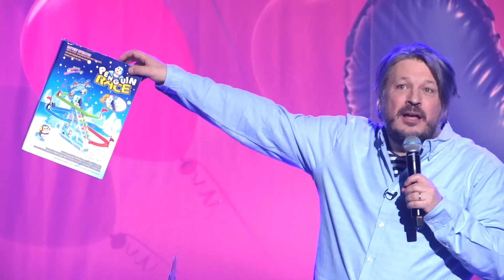Richard Herring - Oh Frig, I'm 50! FULL SHOW